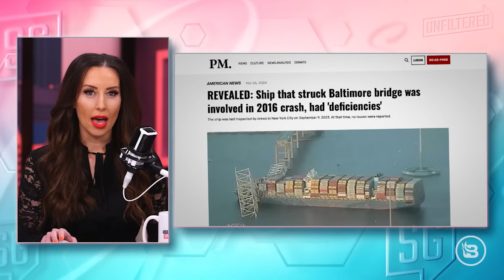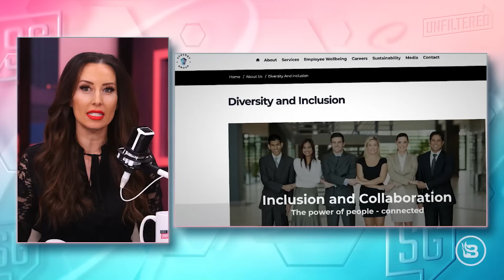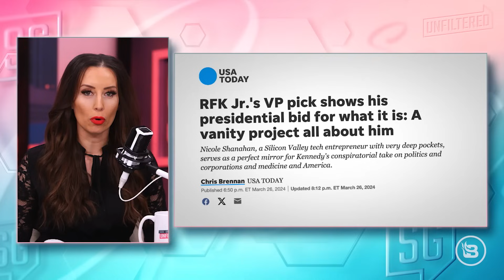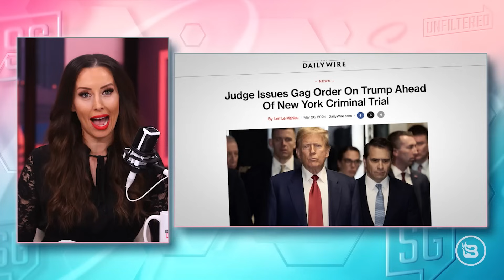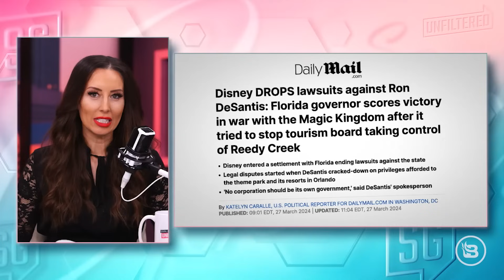Baltimore Bridge COLLAPSE a DIVERSITY Hire? | DeSantis TRUMPS Disney | 3/27/24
The collapse of Baltimore’s Francis Scott Key Bridge could be a direct result of diversity, equity, and inclusion on behalf of the container ship’s parent company. Biden makes another gaffe, and RFK Jr. and his vice-presidential candidate have a few leftist pundits pulling the fire alarm. The judge in Donald Trump’s criminal case brought on by Manhattan District Attorney Alvin Bragg issues a gag order. Disney backs down, averting a legal a**-whooping in court from Florida Governor Ron DeSantis, who also bans social media for children under 14. And a human with both chromosomes dominates a female weightlifting competition. BlazeTV contributor Matthew Marsden and Adam Johnson, nicknamed “The Lectern Guy” from January 6, join Sara Gonzales for an excellent political discourse.

Sara Gonzales is the host of Sara Gonzales Unfiltered, a daily roundtable news program on Blaze TV featuring notable guests such as Glenn Beck, Ben Shapiro, Dave Rubin, Michael Knowles, Dr. Debra Soh, Graham Allen, Chad Prather, and more. As a conservative commentator, Sara frequently calls out the Democrats for their hypocrisy, the mainstream media for their misinformation, feminists for their toxicity, and also focuses on pro-life issues, culture, gender issues, health care, the Second Amendment, and passing conservative values to the next generation. Sara has also appeared on OAN with Liz Wheeler, as well as Daily Wire.